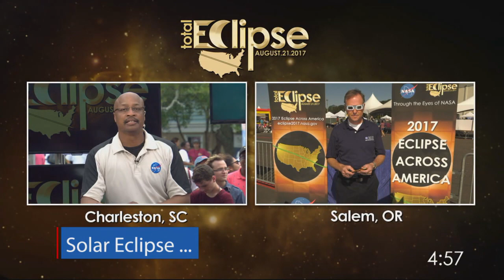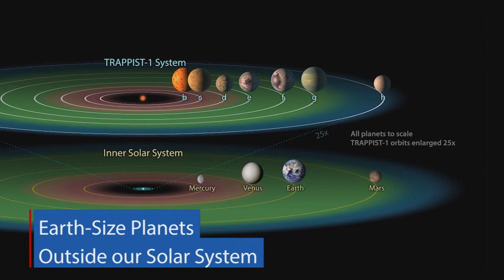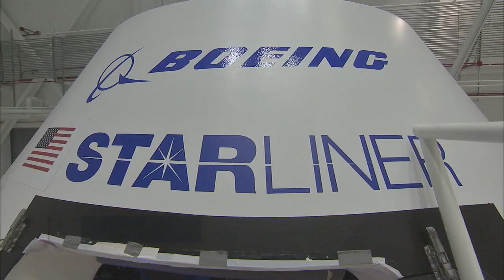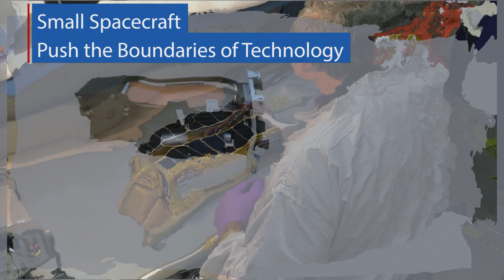2017 - The Year @NASA (Update)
2017: A year of groundbreaking discoveries and record-setting exploration at NASA. The Moon became a focal point for the agency, we brought you unique coverage of the first coast-to-coast total solar eclipse in the U.S. in 99 years, we announced the most Earth-size planets ever found in the habitable zone of a star outside our solar system, and more!

This video is available for download from NASA's Image and Video Library